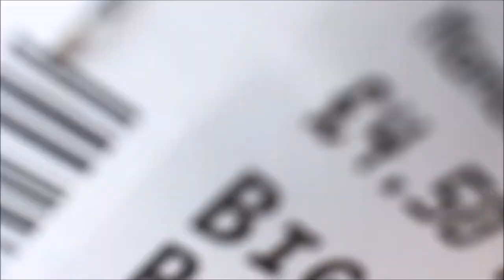Exeter City Vlog!!!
Sorry its late. It was a good day in Exeter.